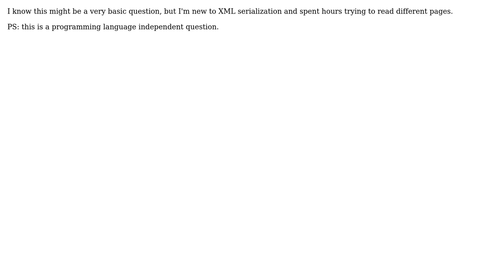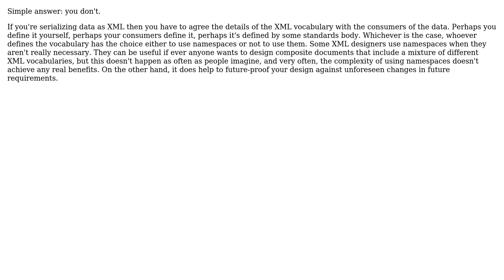Software Engineering: Why do we need namespaces when making XML serialization? (2 Solutions!!)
Software Engineering: Why do we need namespaces when making XML serialization?

With thanks & praise to God, and with thanks to the many people who have made this project possible! | Content (except music & images) licensed under CC BY-SA | Music | Images & others | With thanks to user Michael Kay user Jon Raynor user AhmedWas and the Stack Exchange Network Trademarks are property of their respective owners. You are responsible for your own actions.